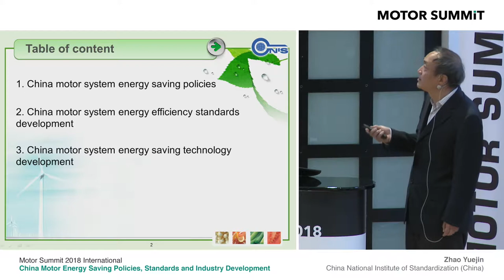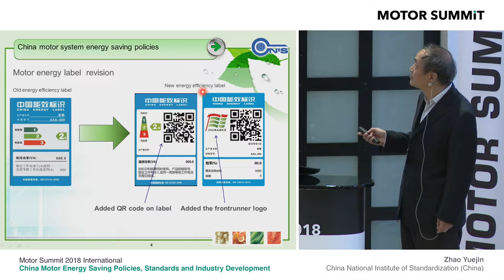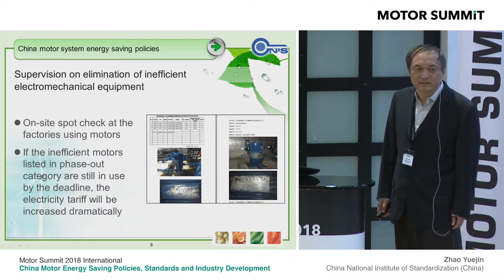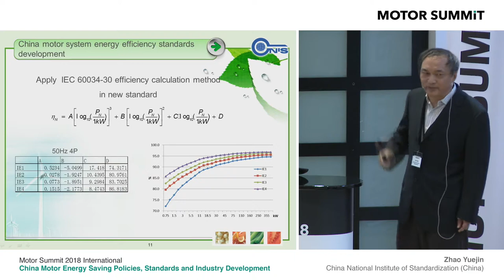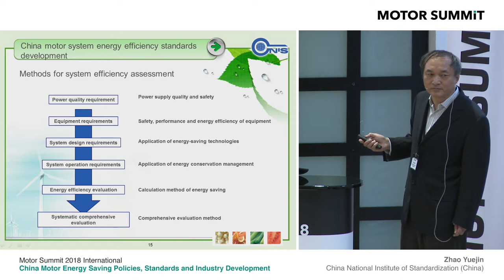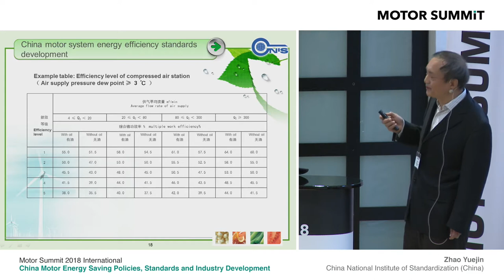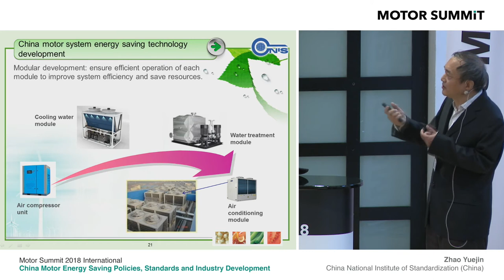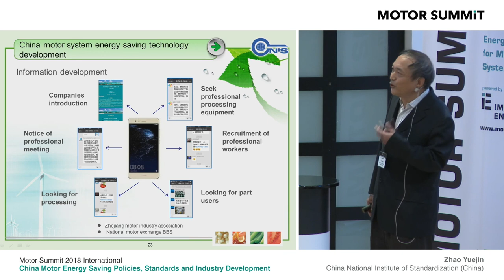MS'18: China Motor Energy Saving Policies, Standards and Industry Development, Zhao Yuejin, China